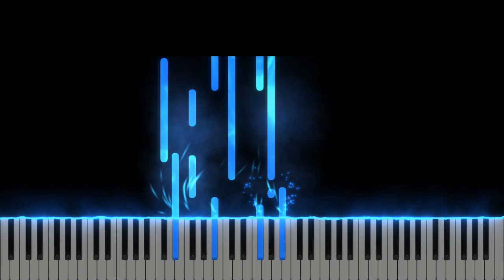Langa tine vreau sa stau - Alin si Emima Timofe - Instrumental Pian - Negativ Pian - Tutorial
*Partitura disponibila

Muzica : Alin Timofte
Versuri : Corneliu Matei

Gama : Fa# Major
Tempo : 72

Langa Tine vreau sa stau - Alin si Emima Timofte
Stiu ca viata mea este-n mana Ta,
Orice s-ar intampla, Tu ma ocrotesti
Cand norii negri vin, chiar deasupra mea
Si-atunci stralucesti.

Langa Tine vreau sa stau, esti scaparea mea
Cine ma va lua, din mana Ta?
Tu ma sprijinesti, cu dragoste-mi vorbesti,
Te simt de partea mea!

Tu imi dai putere-n slabiciuni,
Esti stanca tare in furtuni
Ma voi increde-n Tine cu toata fiinta mea
Esti vesnic Dumnezeu.

Esti refugiul meu, cetatuia mea

In vremuri de nevoi, Tu-mi dai ajutor

Cand cel rau va lovi in credinta mea,

Imi vei fi aparator.

Stiu ca viata mea, este-n mana Ta orice s-ar intampla...

Tu ma ocrotesti.